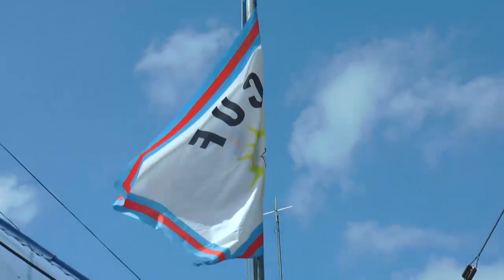HOTUBA YA KATIBU MKUU AKIFUNGUA OFISI YA WILAYA YA WETE